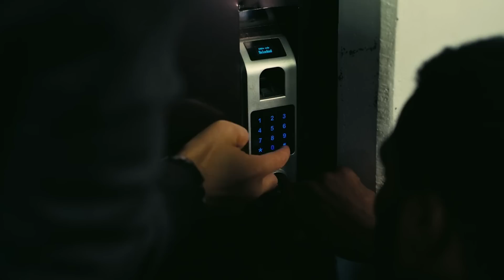Tenet's Most Confusing Moments Explained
Friendship in reverse and a protagonist named "The Protagonist"? We won't blame you if you left Tenet with more questions than answers!

Anyone for a Macguffin? | 0:00
Friend, foe or fatality? | 1:25
Friendship in reverse | 2:22
Opera anyone? | 3:33
Kopy Kat at your service | 4:34
Life gets loopy | 5:41
Me, myself and I | 6:37
When do I know you? | 7:45
Who's on first? | 8:53
Been there done that | 10:08